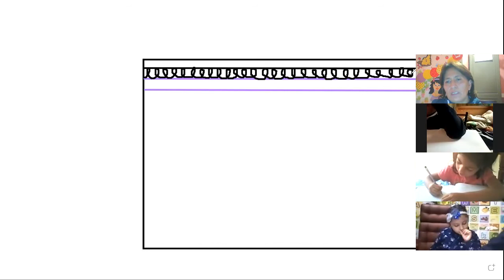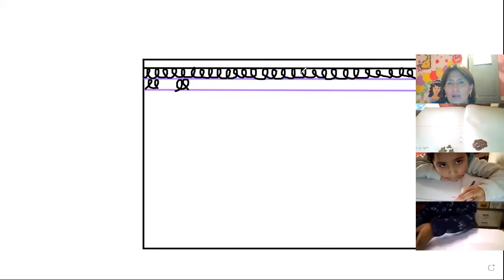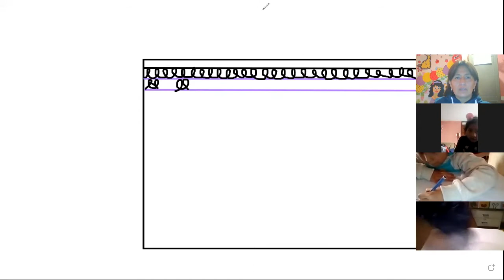2EGB A ESCRITURA ROSARIO 25NOV2021